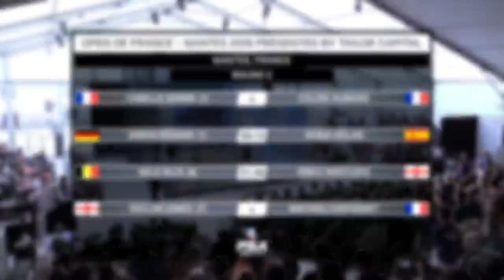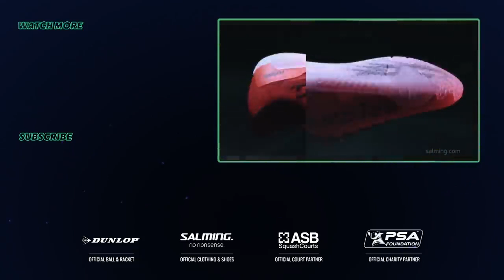Open de France - Nantes 2019 - Round 2 : Women's Highlights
[1] Camille Serme (FRA) v [9/16] Coline Aumard (FRA)
[6] Nele Gilis (BEL) v [9/16] Emily Whitlock (ENG)

Vidéo / Video : PSA SQUASHTV, Open International de Squash de Nantes